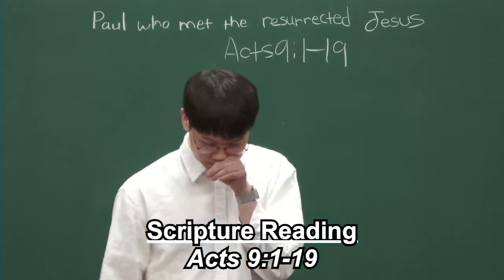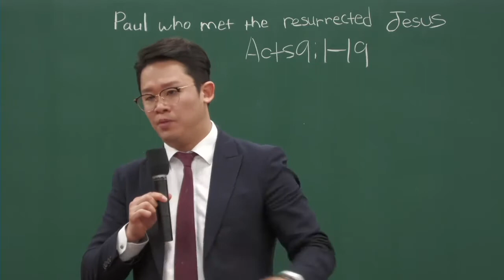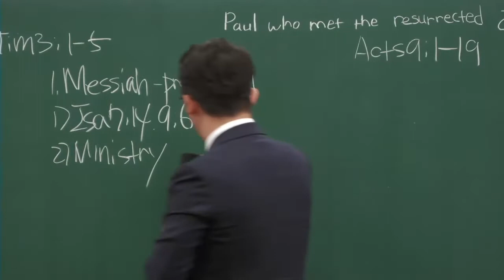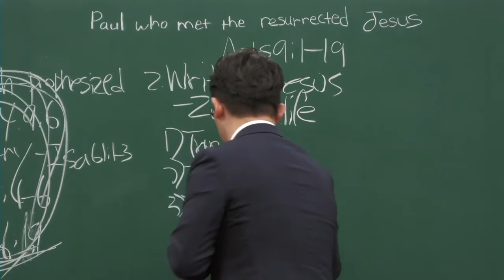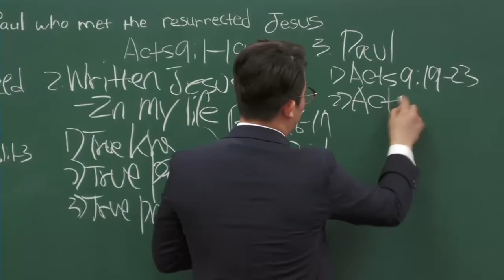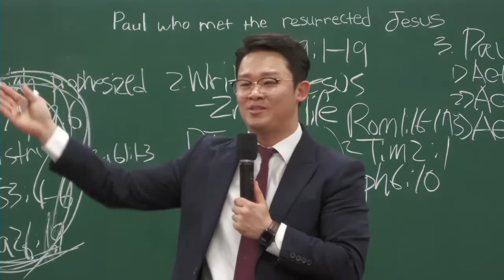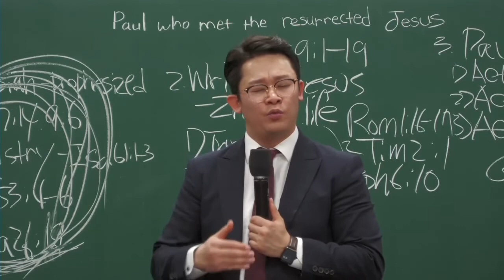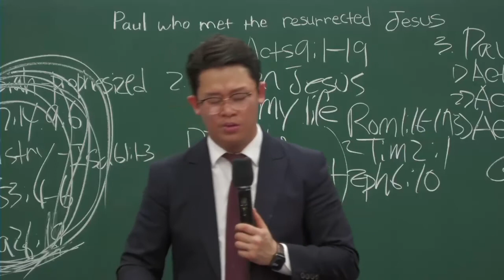04172022 Holy Nation Presbyterian Easter Sunday English Worship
Title: Paul who met the resurrected Jesus
Verse: Acts 9:1-19
Speaker: Rev. Yohan Seo